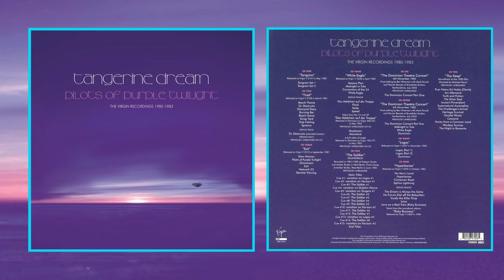Tangerine Dream • White Eagle • White Eagle • Remastered 2020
Tangerine Dream • Pilots Of Purple Twilight • The Virgin Recordings 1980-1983 • Remastered 2020

Artist: Tangerine Dream
Title: Pilots of Purple Twilight
Album:  Thief (Soundtrack)
Track: White Eagle 04:39
Origin:  UK & Europe
Release Date: 30 Oct 2020
Genre: Electronic, Ambient, Berlin-School
Format: FLAC (tracks)
Quality: lossless
Bitrate: 828-1041 kbps
Sample Rate: 44.1 kHz / 16 Bit

Line-up/Musicians: Chris Franke, Edgar Froese, Johannes Schmoelling